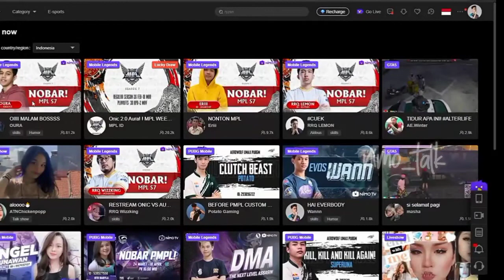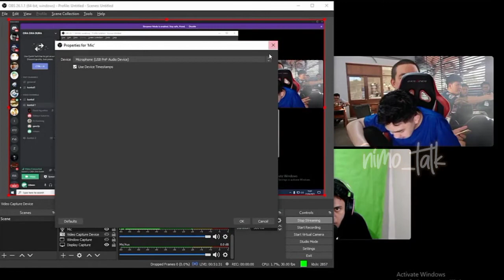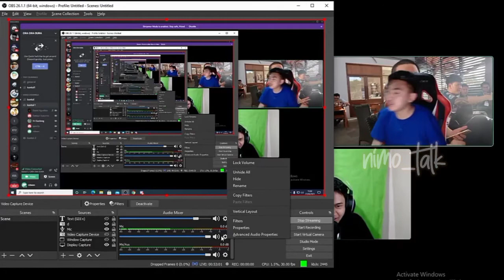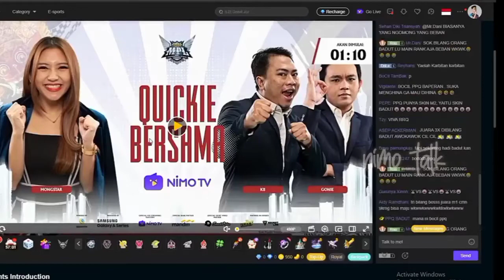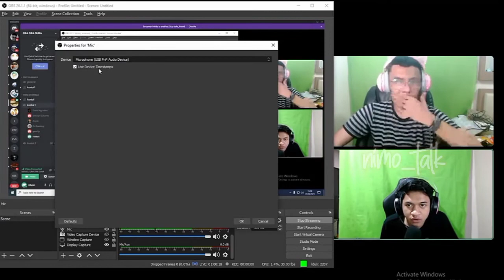wann dan kawan", sedih liat keadaan kudeta di Myanmar.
info turnament
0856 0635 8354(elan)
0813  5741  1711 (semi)